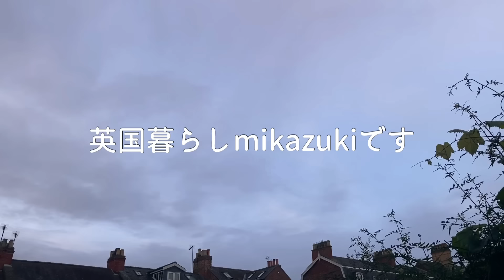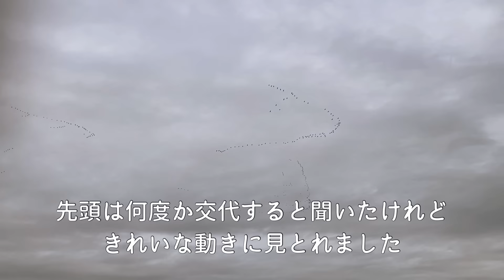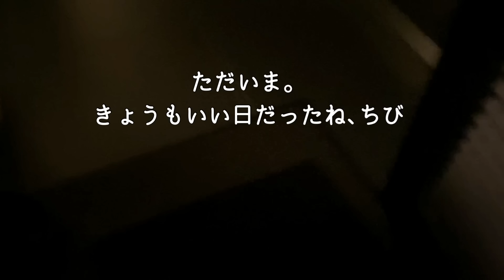【英国暮らし】日英夫婦/イギリス人の夫は家事能力が高い/夫が作る料理とケーキ/英国の小さな街に住む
すっかり寒くなったイギリスからお届けしています。

きょうも家事能力が高いイギリス人夫がいろいろと作ってくれました。

🍰キャラウェイシードケーキレシピ
Caraway Seed Cake
18cm型パウンド　170℃で約1時間焼く

【材料】

* 薄力粉…175g
* 無塩バター…175g
*  砂糖…175g
*  キャラウェイシード…小さじ2〜3
*  アーモンドスライス…大さじ1〜2

※あまり厚く切らず、1ｃｍから1.5ｃｍぐらいにカットすると、いかにもイギリスのティータイムのケーキという雰囲気に。
※お好みで砂糖大さじ１程度を、アーモンドをのせる前の表面にまんべんなくふりかけてから焼くのもまた英国菓子らしいです。

🍲夫が作った豚ばらの煮物
BRAISED PORK WITH APPLES AND CIDER

🎥毎週金曜日の夜7時に動画を配信

🦮ちびはボーダーテリアBorder Terrierというイギリスの古い犬種です。森などをリードなしで散歩をする時はマズルを着けています